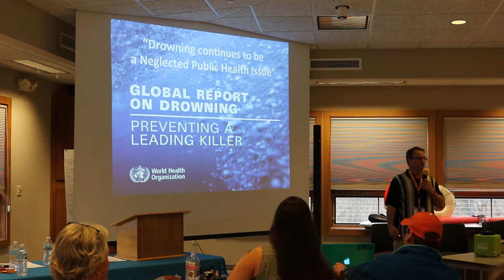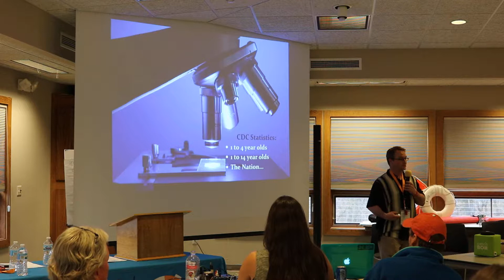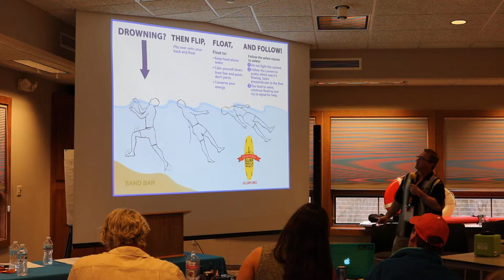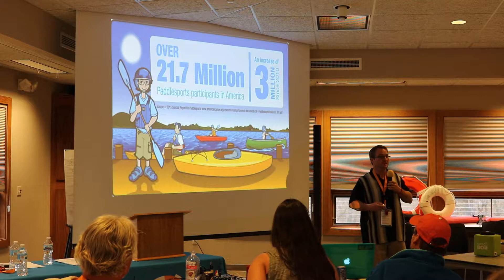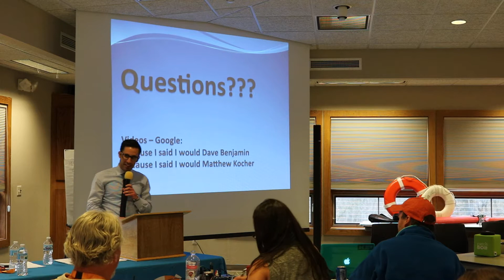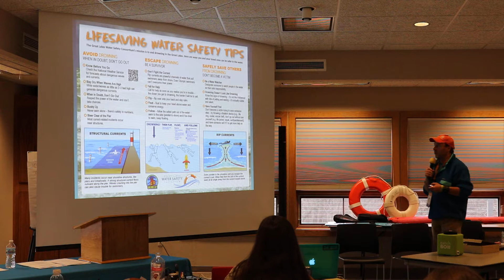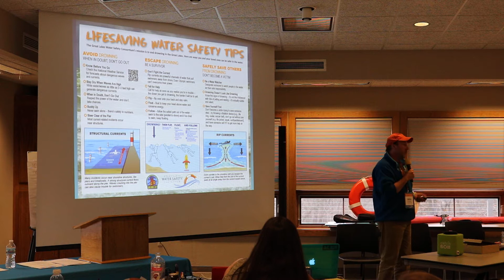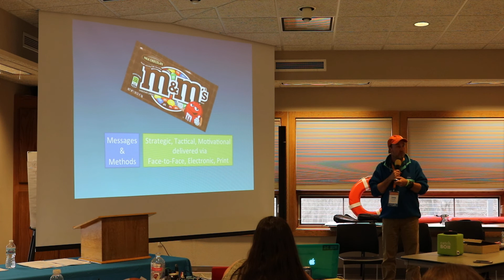04/20/2017- Part 2 - Dave Benjamin - Compassionately Addressing the Stigma of Drowning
TITLE:
Compassionately Addressing the Stigma of Drowning

PREFACE:
This presentation was delivered by Dave Benjamin of the Great Lakes Surf Rescue Project at the Great Lakes Water Safety Consortium (GLWSC) Conference April 20, 2017 in Sheboygan, WI. The same presentation was also delivered at the National Drowning Prevention Alliance (NDPA) Conference April 13, 2017 in Pittsburg, PA.

OVERVIEW:
I often see a lack of compassion for drowning victims and I call it the “Stigma of Drowning”. Therefore we must compassionately educate the public about the Stigma through factual water safety drowning survival education.

Unfortunately when a drowning happens, the Stigma of Drowning:

1. Blames the victim
2. Blames the parents or caregivers or
3. Blames it on Darwinism

Unfortunately this public opinion gives the public the false sense of security that “It can’t happen to me because I wouldn’t be that stupid,” and “You can’t fix stupid” and “only stupid people drown.” And this is not the truth!

So how do we address the Stigma? Take a listen.